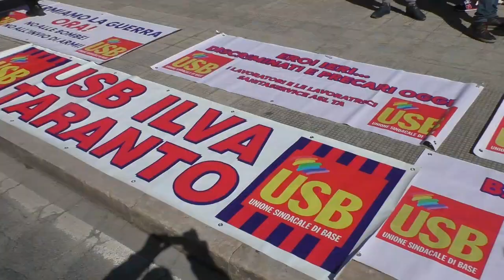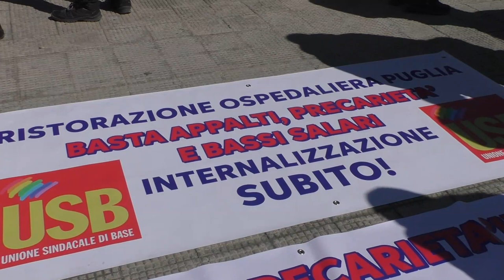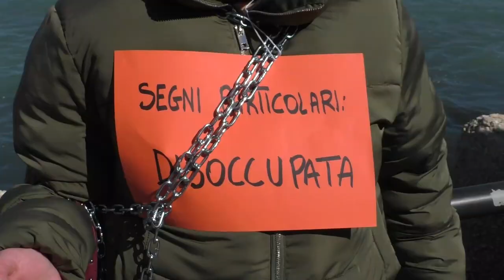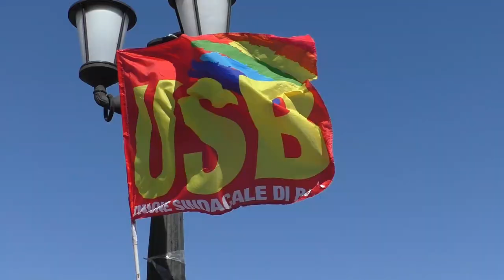Manifestazione USB sotto Presidenza Regione Puglia